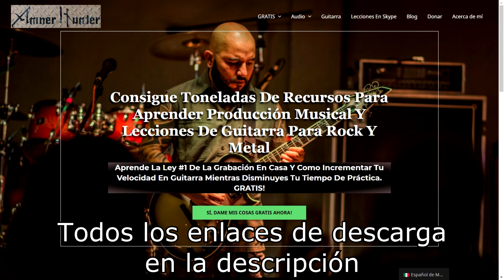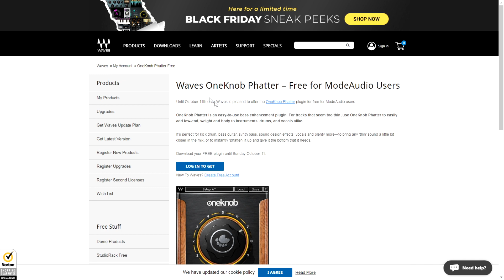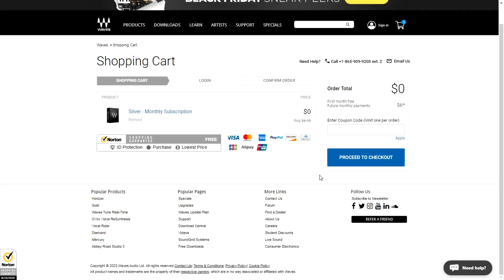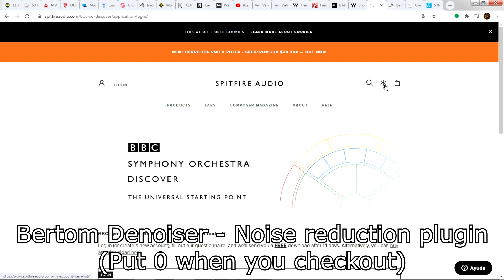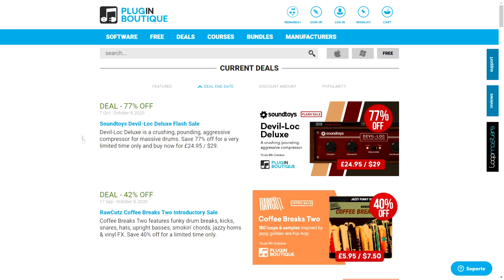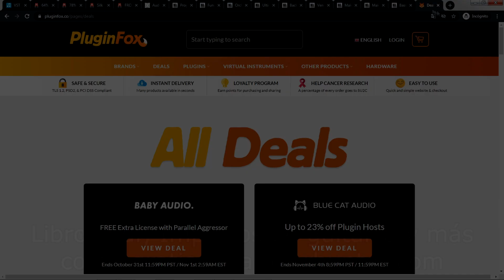11 FREE Awesome PLUGIN DEALS in October 2020 Week #2 - DON'T MISS IT (with links) - amnerhunter.com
➤➤Visit my website and download FREE my Pdf Ebooks for music producers and guitar players ("Home Recording #1 Law To Succeed Faster" and How To Increase Your Guitar Speed While Decreasing Your Practice Time").

In this video, I want to share with you the best free plugin deals and free offers I found on the web on the second week of October because I do really want you to have the best tools for your music productions.
Some of these free offers are for a very limited time, so run and check them out right away!
On this list, you will find free presets, synthesizers, FX, compressor, delay, audio libraries, vst instruments, and more. I really can't believe they all are free. GO GET'' EM! :D

Audio plugin Deals, discounts & free:
➤Waves Pack

Audio Recording
➤Daw Cubase
➤Audio Interface
➤Guitar Micrphone
➤Condenser microphone
➤Headphones 2
➤Studio monitors
➤Mic cables
➤Mic stand
➤Pop filter

Guitar gear:
➤Main guitar
➤2nd guitar
➤3rd guitar
➤Amp head
➤Wah pedal
➤Guitar bag 1
➤Guitar bag 2
➤Guitar cables

Video editing
➤Vegas movie studio 16 Platinum
➤Vegas movie studio 16

Video Camera
➤My main camera
➤Second camera

➤Computer monitor

➤Studio lights